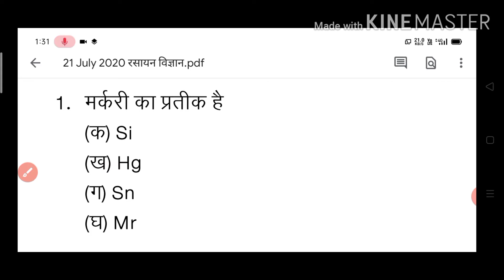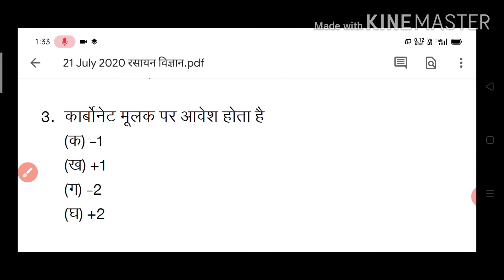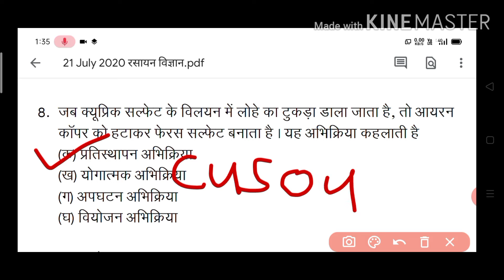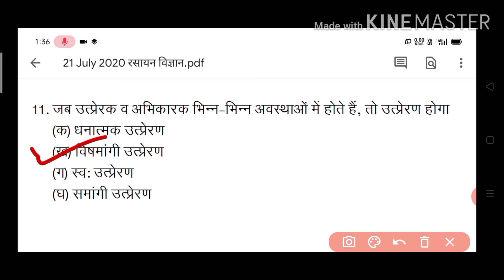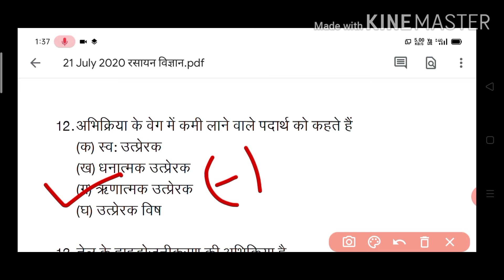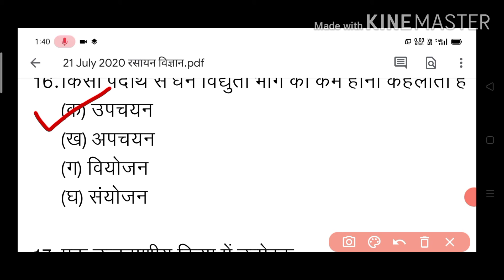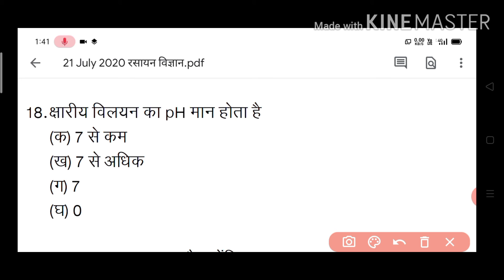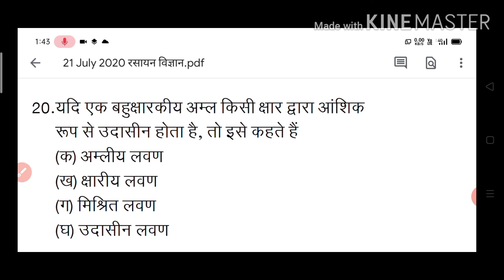Up polytechnic entrance exam chemistry important question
Hi friends,

In this video, I explained up polytechnic entrance exam chemistry important questions with solutions part 1 . Which are previous year Questions.